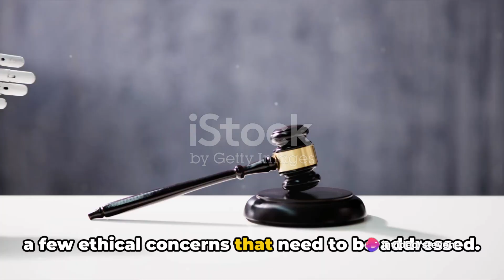"UK's Groundbreaking AI Legislation Journey Unveiled! Latest Updates and Analysis | April 16, 2024"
"UK On Overdrive: The Birth of Artificial Intelligence Legislation"

Over recent years, remarkable advancements in technology have led to a surge in Artificial Intelligence(AI). As technologies evolve, the United Kingdom is now pulling its weight with plans to develop a legislative model designed to steer AI, specifically the potent language models employed by platforms like OpenAI’s ChatGPT.

According to sources within the Department for Science, Innovation and Technology, ground-laying has begun on what will be a foundation for shaping the laws governing artificial intelligence. The move is seen as a part of the UK's strategic approach to managing potential risks associated with fast-moving AI technologies.

This initiative sets the UK on a similar path as other global powerhouses like the European Union, the United States and China. These nations have already started mapping out boundaries and extents of AI influence and applications.

Despite no immediate bill in sight, speculations are rife about a consultation period that may coincide with an AI conference hosted by France in the coming year. Additionally, the AI regulation dialogue has sparked interest in intellectual property rights, particularly in creative sectors.

Prime Minister Rishi Sunak’s administration acknowledges the necessity of AI legislation, an understanding reinforced by the consensus from a UK-led summit last year. Recognizing this, how does the UK plan to strike the balance between promoting technological innovation and ensuring ethical use?

AIRegulation, UKTechInnovation, ChatGPT, Global-TechStandards.